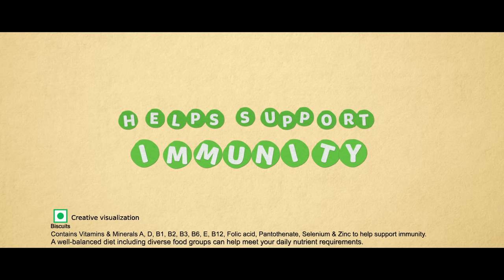Britannia Vita Marie Gold - Now helps support immunity | ENGLISH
Life is like a marathon, and as women, we're always in the lead 🏃‍♀️. However, to maintain our momentum, we need to support our bodies for the daily hustle. Here's Britannia Vita Marie Gold - added with essential vitamins and minerals that helps support your immunity!

Because there's always so much more to do!